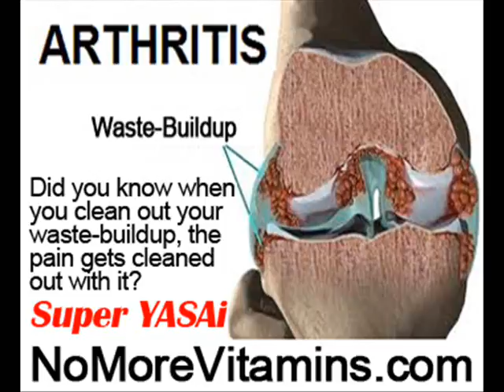Aches In Finger Joints by NoMoreVitamins com